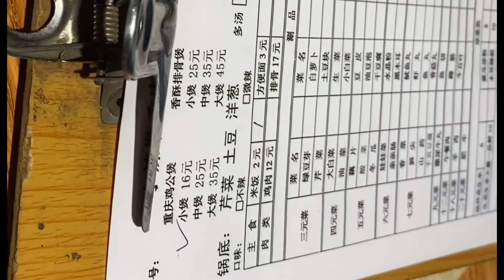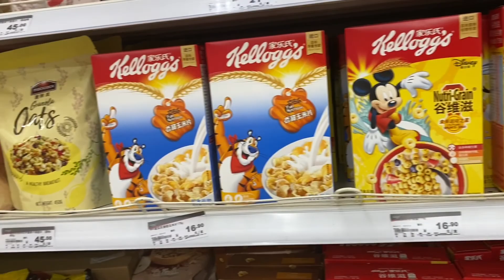OUT & ABOUT | Delah Vlogs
Finally walking out the streets,after many months inside due to covid-19

Watch in 1080p for a good view💞